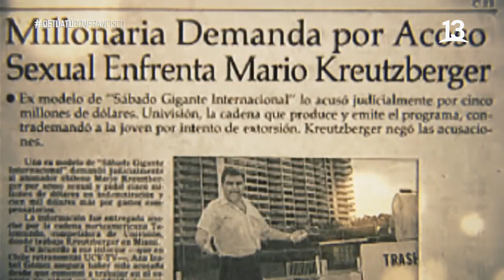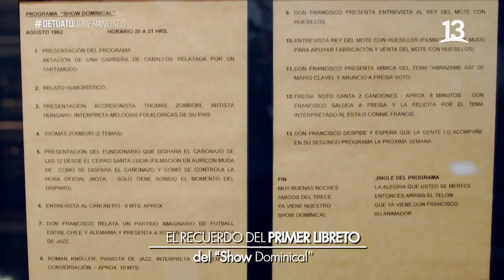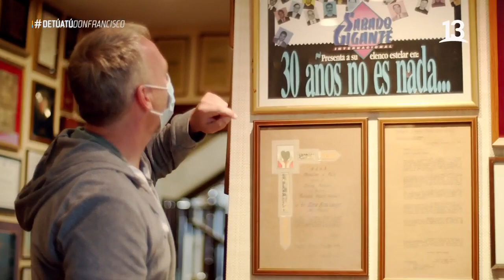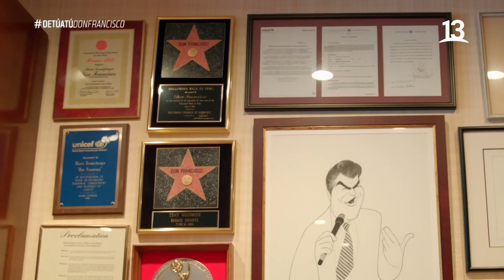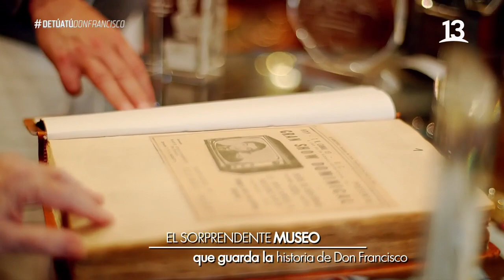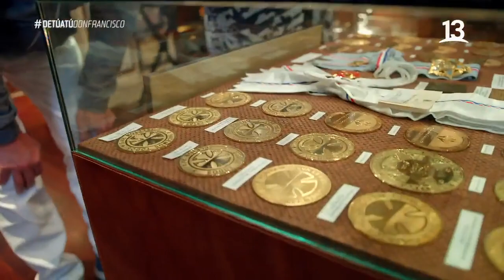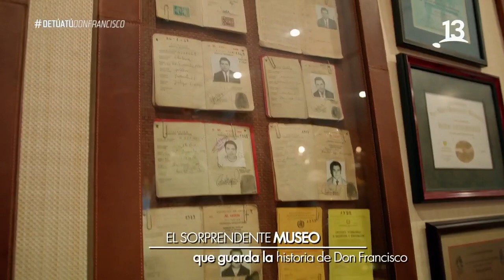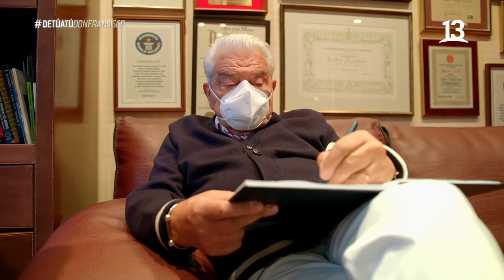Momentos de entrevista a Don Francisco , De Tú a Tú, Canal 13.